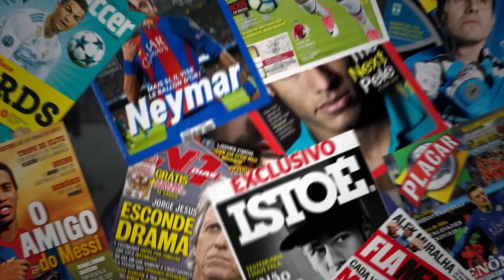GROHE TÁ INCRÍVEL ATUALMENTE LÁ NA ARÁBIA! DEVERIA VOLTAR PRO GRÊMIO! Lances 2021!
Marcelo Grohe está jogando MUITO na arábia, e está de aniversário hoje!
Hoje mostro pra vocês os lances dele na arábia, e falo sobre a possibilidade da volta dele ao Grêmio!